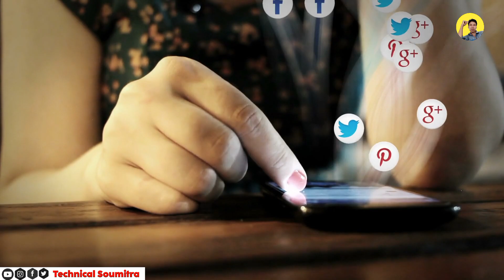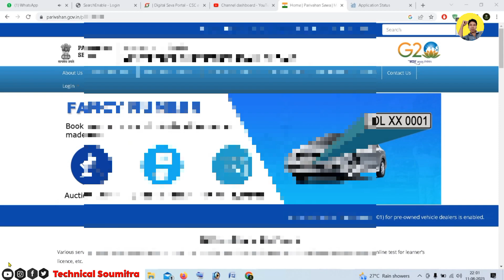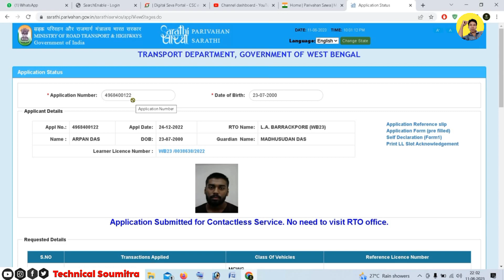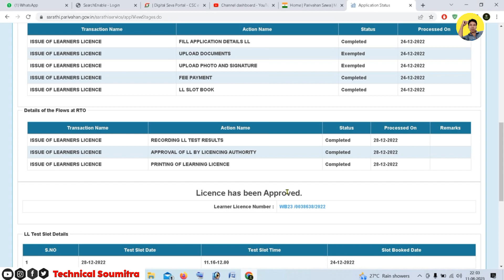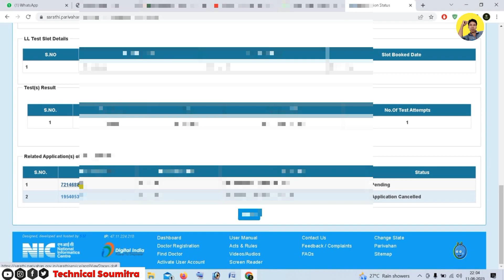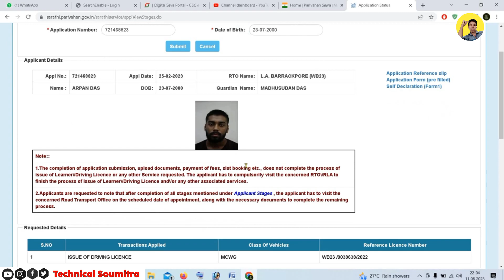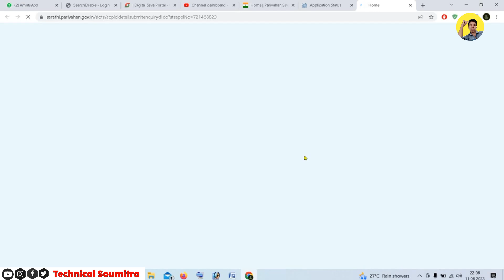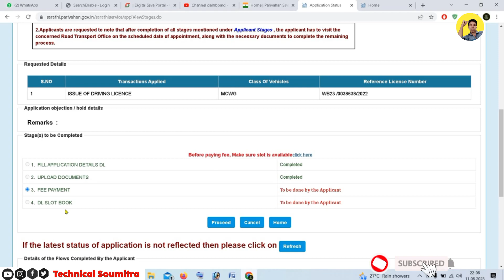DL Test Sloot Book Problem Solution | DL Application Status | Solving the DL Test Sloot Book Problem